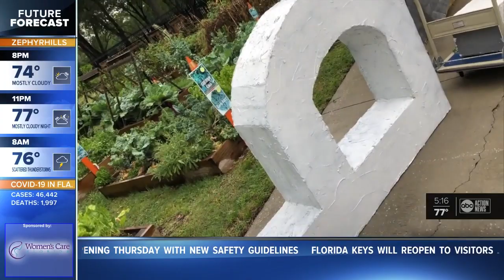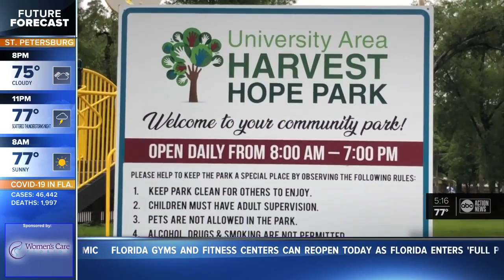Letters of HOPE Art Project (ABC 28 News Clip 05-19-20)